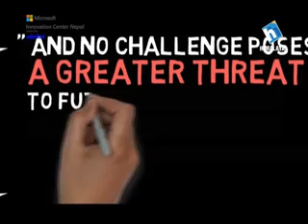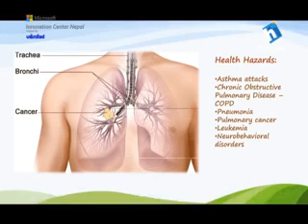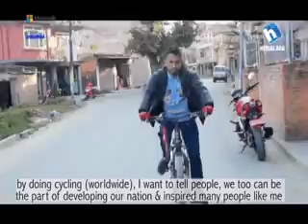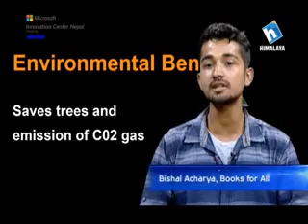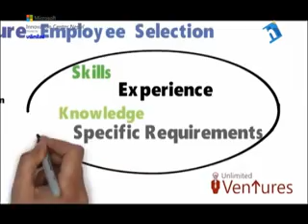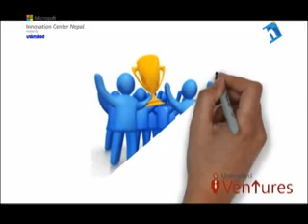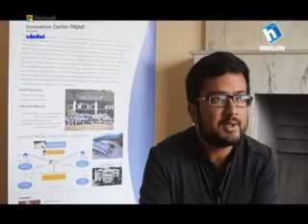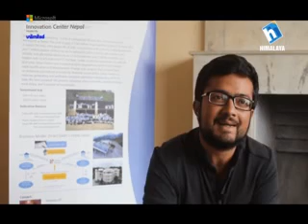Microsoft EPISODE 5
'Nepali Ideas for Nepal Nirman ' is an innovative program initiated by Microsoft Innovation Center that invites and fetches creative ideas from Nepali youths to bolster the entrepreneurship in Nepal.

Media Partner: Himalaya Television